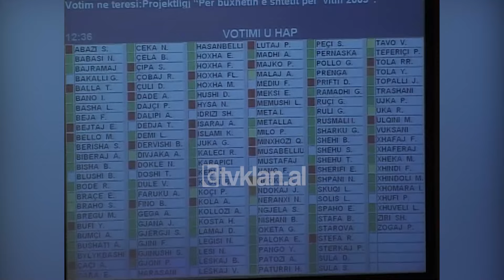Kuvendi miraton buxhetin e vitit 2009, i kontestuar ashpër nga opozita - (27 Nëntor 2008)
Jozefina Topalli: “76 pro, 34 kundër, 4 abstenime. Kuvendi miratojë buxhetin”.

Në ketë mënyre Kuvendi ndezi dritën jeshile për buxhetin e vitit 2009. I kontestuar ashpër më herët nga opozita,  grupi socialist në krye të seancës plenare kërkoi përfshirjen e disa propozimeve, si nevojën e një pakete anti-krizë, atë për investimet publike në nivel qendror e lokal, si dhe politika e fonde të veçanta për kreditë e këqija.

Arben Malaj: “Të rritet buxheti social, duke qartësuar politikat, instrumentat dhe fondet e nevojshme për të rritur mbështetjen për grupet më të prekura të shoqërisë. Duhet të ketë një paketë investimesh publike me efekt të menjëhershëm në ekonomi, të qartësohet që tani risku i importit të energjisë dhe burimet potenciale të financimit të tyre, të qartësohet kostoja përfundimtare e rrugës Durrës-Kukës, burimet e financimit e kostot e financimit. Duhet të ketë politika dhe fonde të qarta edhe për kreditë e këqija”.

Duke i vlerësuar sugjerimet e bëra nga grupi socialist, kryeministri Berisha falënderoi opozitën për deklaratën e bërë me argumentin se ky buxhet është një paketë sociale në mbështetje të qytetarëve.

Sali Berisha: “Nuk ekziston sot buxhet në këtë kontinent që të parashikojë një rritje të tillë rrogash, pensionesh, ndihmë ekonomike saç paraqet buxheti që u votua sot në parlament. Le të gjejnë një qeveri që ul sigurimet shoqërore nga data 1 maj me 5%, le të gjejë një qeveri e cila nis tani gjatë këtyre ditëve 200 projekte në rrugët e fshatrave dhe komunave të Shqipërisë. Janë 25 miliard lekë që do investohen mbi këtë buxhet, por janë të gjitha privatizimet që u thanë më sipër”.

Në sinkron me fjalën e kreut të ekzekutivit Ministri i Financave Ritvan Bode, i cilësoi të drejta sugjerimet e opozitës duke thënë se një pjesë e tyre janë të përfshira në projektin e qeverisë.

Ridvan Bode: “Me buxhetin e vitit 2009, shkojnë përsëri 9.1% të prodhimit të brendshëm bruto. Unë mendoj se është një rritje e qenësishme e faturës sociale dhe Shqipëria nuk mundet të pretendojë që të shkojë në fatura sociale të pa përballueshme e të krahasueshme në vendet perëndimore. Në infrastrukturën rrugore nga ana e qeverisë, është parashikuar që të realizohet në harkun e 6 muajve të parë të vitit 2009. Deri në fund të muajit janar të vitit 2009 të kemi të prokuruar tërësisht blerjet importet e regjisë”.

Miratimi në tërësi i buxhetit për vitin 2009 erdhi pas debateve që iu nënshtruar në komisionet parlamentare për afro një muaj. Ky buxhet kap shifrën e 5.2 miliardë dollarëve dhe sipas qeverise rritja e tij mbështet fuqishëm investimet në infrastrukturë, gjithashtu në të parashikon 383 miliardë lekë shpenzime, ndërsa të ardhurat që pritet të mblidhen parashikohen të arrijnë në 333 miliardë lekë. Qeveria ka planifikuar gjithashtu një fond rezervë prej 15.7 miliardë lekësh për të përballuar goditjet e mundshme nga kriza ekonomike botërore./tvklan.al